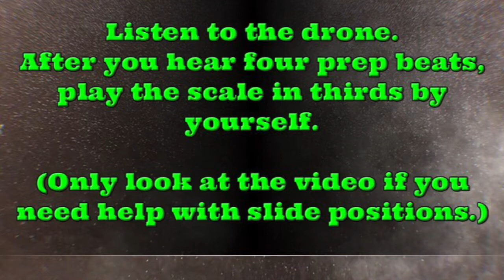Eb Major Scale in Thirds for Trombone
Playing a scale in thirds helps break the tendency to only use muscle memory and helps you think about the notes. The metronome is set at 90 and the scale is played in half notes after four preparation beats. The first time through, I'm playing the scale with you, and the note names and slide positions are provided. The second time, you'll see me, but you'll only hear the drone of the first note of the scale (also known as the tonic) and the metronome. My slide will move to the notes for you to look at if you need a little help.